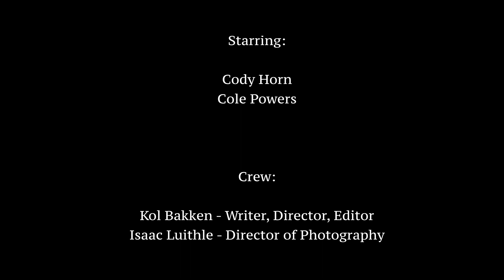Petty Officer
Made for FMP 345 (Cinematography) at ASU Fall 2023. Audio's a bit scuffed 😎